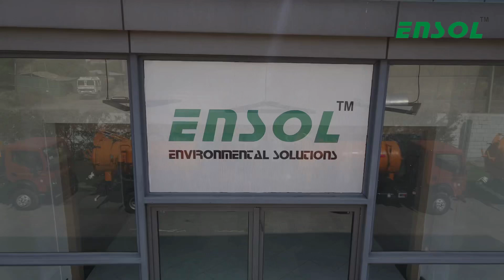Ensol Suction Machine for Sewage and Drainage cleaning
🌟 Introducing the Ensol VacSuck Suction Machine – Your City's Clean-Up Hero! 🌆🚛

Tired of clogged drains and overflowing sewage lines? Say goodbye to those problems with Ensol VacSuck! 🌊💨

🌐 Our powerful suction machine is here to make your city cleaner and your life easier. With cutting-edge technology, it swiftly removes debris, sludge, and blockages from drainage and sewage lines. No more worries about flooding or pollution.

🌿 Environmentally friendly: Ensol VacSuck is designed with sustainability in mind. It minimizes water wastage, reduces the need for chemicals, and helps keep our urban spaces clean and green. 🌿♻️

🔧 Easy to use: Our user-friendly interface ensures that your city's maintenance crews can efficiently tackle these challenges. It's the solution you've been waiting for!